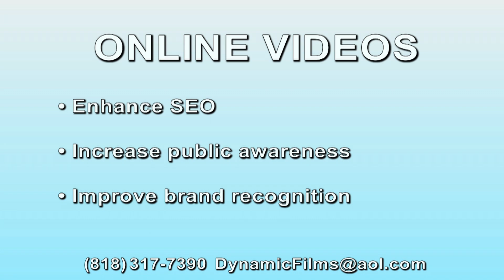Dynamic Films Marketing Video Promo